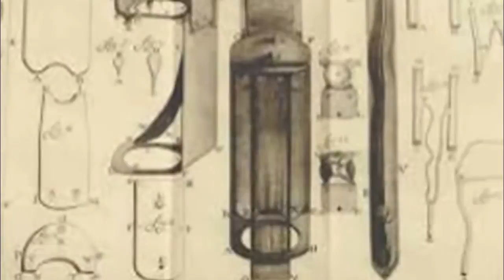Antoni van Leeuwenhoek's 384th birthday - credited with being the first microbiologist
Antoni van Leeuwenhoek's  384th birthday.
The doodle represents the "little animals" Leeuwenhoek discovered that later became known as bacteria
Monday marks the 384th birthday of Antoni van Leeuwenhoek, credited with being the first microbiologist.